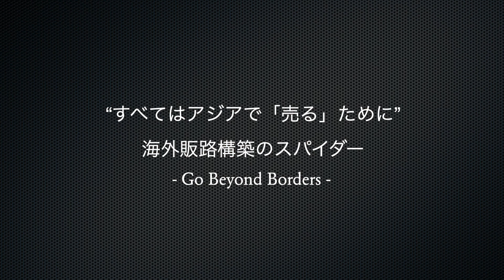【本の解説】ケーススタディQ&A ケース1